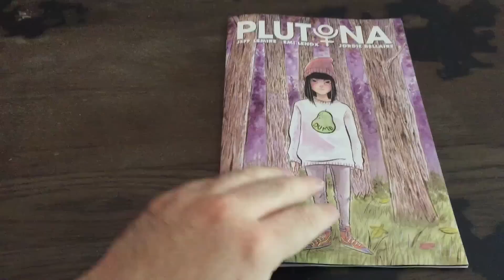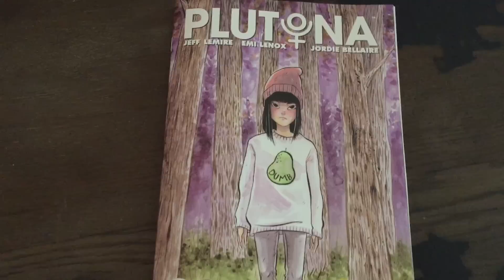Plutona #1 – Jeff Lemire – Comic Review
A quick review of the Issue #1 of Plutona, written by Jeff Lemire and Emi Lenox and published by Image Comics.

This first issue of the new comic follows the events of characters Mie, Teddy, Diane, Mike and Ray and their connection to the superhero, Plutona.